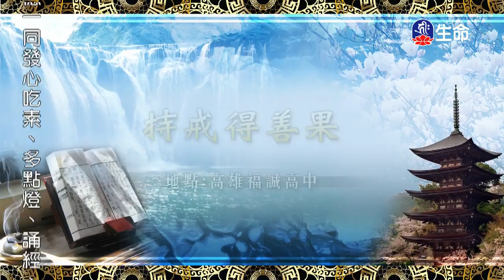持戒得善果湛嚴法師-1_菩提系列_(lifetv_20200529_02:00)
菩提系列_持戒得善果湛嚴法師。